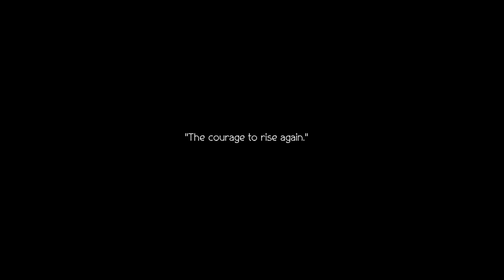Octopath Traveler 2 - Agnea Final Chapter, Boss, and Ending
The journey for hope ends.

Boss: Dolcinaea (25:59)
We will settle this with dance!

This was a hilarious and heart warming chapter! Now that Agnea has become a star, everyone's stories are over- but we're not done yet!